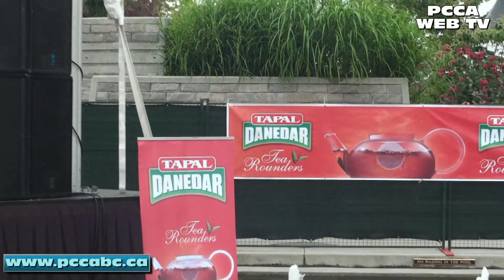Pakistan Festival Vancouver 2010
Pakistan Festival Vancouver 2010, Consul General Moin Ul Haque and Senator Mobina Jaffar's Speech. 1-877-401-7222